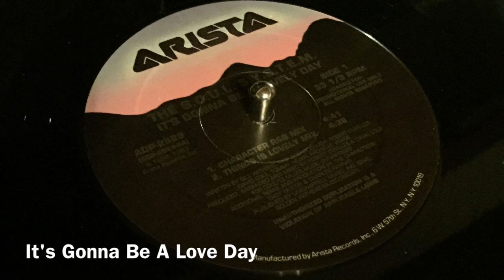It's Gonna Be A Lovely Day (Character R&B Mix) / The Soul System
US Promo 1992